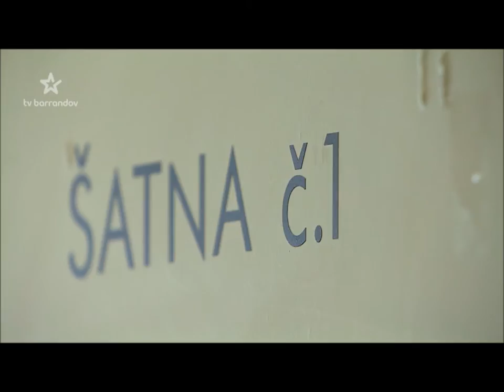Yvetta Blanarovičová - reportáž TV Barrandov červen 2015